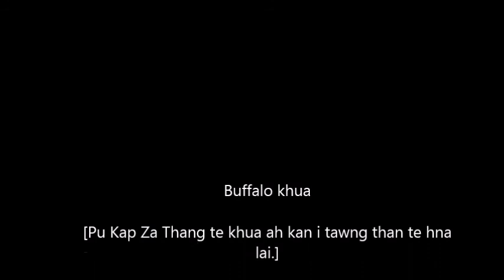Kan pa Rev Tial Lian he biaruahnak part 2